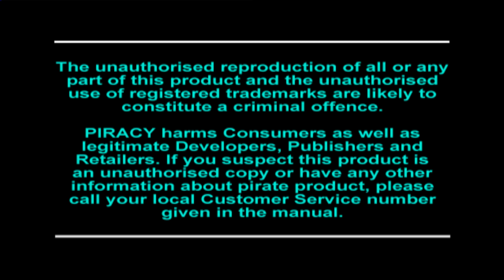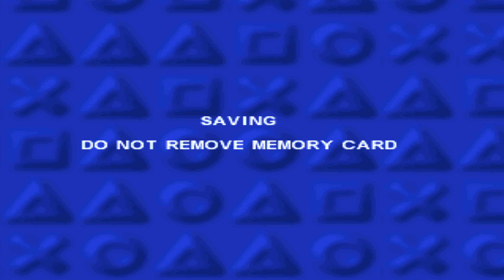Kula World #1, прохождение 1-75 уровня, 4k 60fps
Проходим старую логическую игру Kula World, первые 5 этапов (75 уровней), включая бонусные уровни